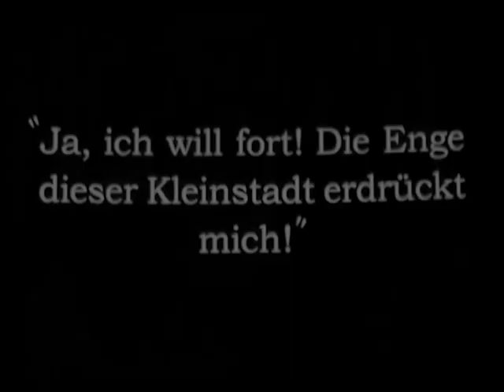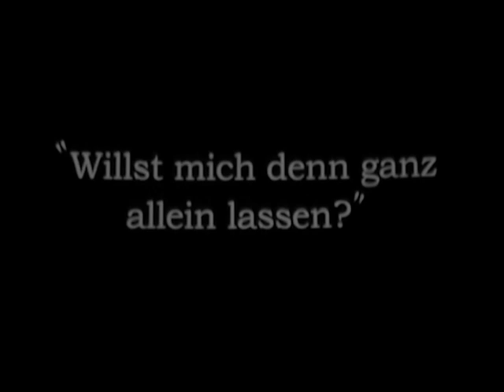The Secret Courier 1928 - Lil Dagover, Ivan Mosjoukine, Agnes Petersen (Gennaro Righelli) ⚡UPGRADE⚡